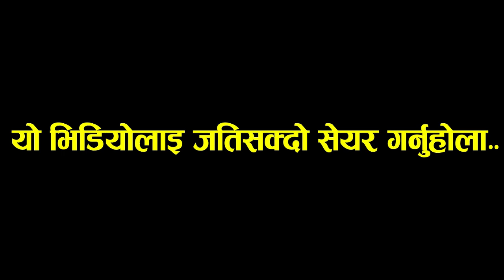इन्द्रेणिमा तहल्का पिटेपछी ७ बर्षिय रबिनाको पित्री बुढासङ्ग अर्को कडा भिडन्त ! सबै चकित परे Rabin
इन्द्रेणिमा तहल्का पिटेपछी ७ बर्षिय रबिनाको पित्री बुढासङ्ग अर्को कडा भिडन्त ! सबै चकित परे Rabin Basel Dohori 2077

All the Audio and Video rights of this Music Video is owned only by Blue Sky Nepal Media Pvt. Ltd. 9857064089